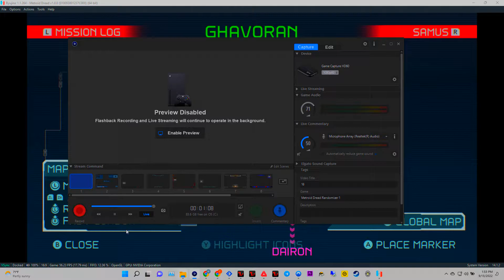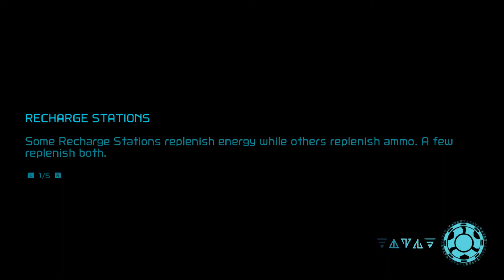Metroid Dread Randomizer #1 100% Walkthrough part 18, 1080p HD (NO COMMENTARY)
Finally got around to installing the metroid dread randomizer. Bringing you my first ever randomized metroid dread seed, and doing it 100%.
Getting all of everything and doing it all blind, as is the fun way to do it with randomizers.
Let's just say this seed is full of surprises. Particularly on the long hunt for grapple beam!